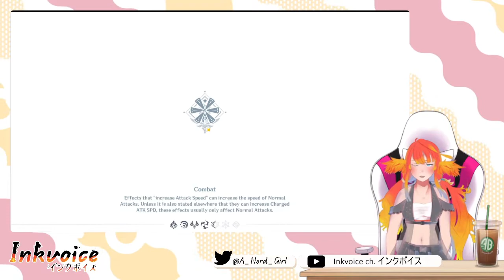[Genshin Impact - 1] Trying again after more than a year without playing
Hi, I'm Inkvoice. I'm starting as a VTuber. I'm new at this world and at recording/streaming, so 🐻 with me. 😉 I speak Spanish and English, since I'm bilingual.

(┬┬﹏┬┬) Sorry, I was nervous since it's my first time recording myself gaming! .

I've not debuted yet, since my life is a bit in shambles. So I'm still pre-debut.

[Credits]

Character Model + Live2d: Myself! Check my twitter!

Genshin impact is by Hoyoverse